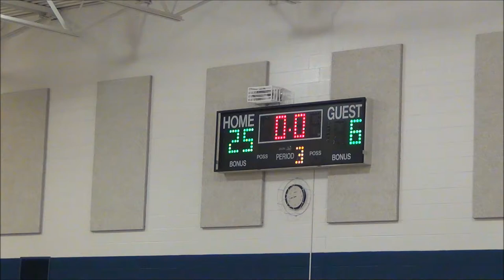1-4-2016 FAITH vs New Life